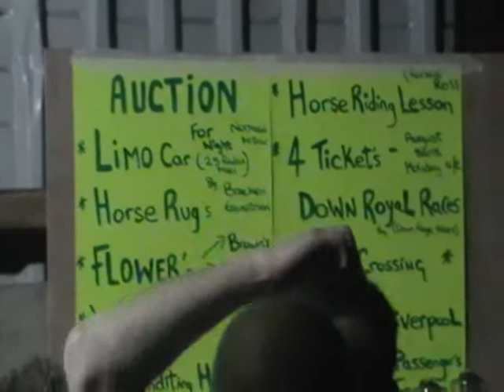Westmeath Batchelor Uncle Hugo 2-7-10 Hoggs BBQ for Action Cancer